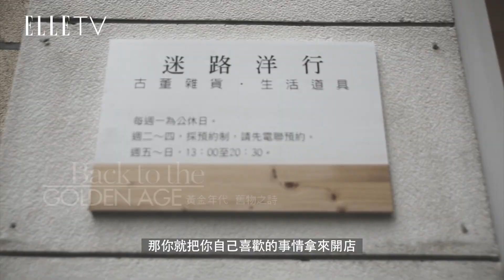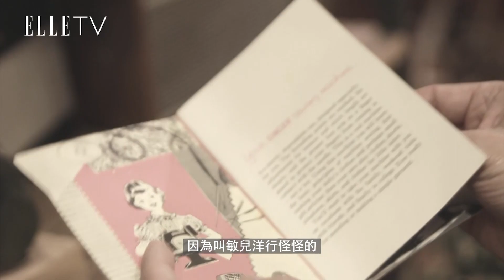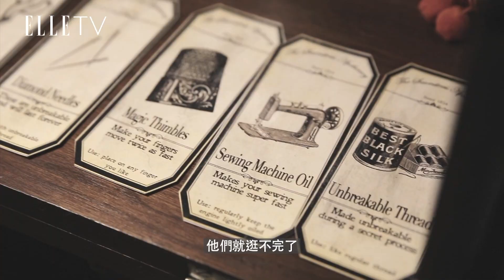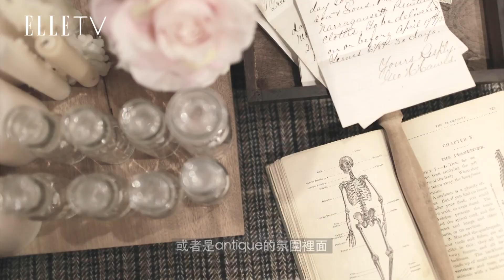FEB Space 黃金年代 舊物之詩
囍瓜原本是婚禮攝影師，因為攝影工作的關係，開始接觸到空間佈置，後來慢慢研究出興趣，不僅對設計家具家飾瞭若指掌，也一腳踏上了收藏老東西的不歸路。前年搬新居，囍瓜更是一手包辦自家裝潢，很有耐心地逛遍各大網路與家具店，搜羅了大大小小風格各異的美麗物件，把家中空間佈置得人人稱羨、獨具個性。裝潢完後，囍瓜也藉此認識了幾個歐洲專職的舊貨獵人，心中便浮起了開店的念頭。